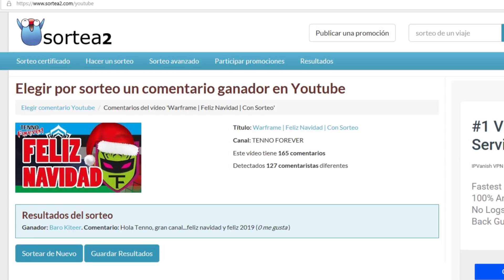Warframe | Tenno Forever Awards 2018 | Ustedes decidieron | Ganador del sorteo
Si quieres que juguemos envíame solicitud al ID Tenno_Forever (Sólo PS4).

Las imágenes utilizadas en el video son propiedad de Digital Extremes y han sido tomadas de Warframe en su versión para PS4.